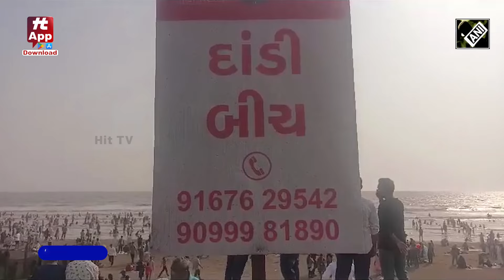Gujarat में Dandi समुद्र तट पर 7 लोग डूबे, 3 को बचा लिया गया, जबकि 4 दुखद घटना के बाद भी लापता हैं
Gujarat 7 drown in Dandi Beach, 3 saved, while 4 still missing after tragic incident | Hit TV Today
Gujarat में Dandi समुद्र तट पर 7 लोग डूबे, 3 को बचा लिया गया, जबकि 4 दुखद घटना के बाद भी लापता हैं | Hit TV Today